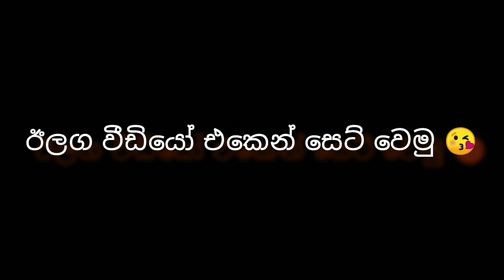How to wheelie 100cc bike(step by step).සරලවම වීල් කරන විදිහ😍(use your headphones for better sounds)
*වොයිස් එක වෙනම දුන්න නිසා පොඩි වෙනසක් දැනෙයි එකට පොඩ්ඩක් කනගාටුයි..එත් මම background එකට  music එකක් දාල තරමක් දුරට ලස්සනට ඔයාලට අහන්න පුළුවන් වෙන්න හැදුව.

*එක තැනක පොඩ්ඩක් හඩ පැහැදිලි මදි..ටිකක් තද සුළං නිසාත් මයික් එකට තරමක් දුරින් ඉද කතා කරන නිසා බව කියන්න ඕන ඒකටත් කනගාටුව පල කරනව.

*බ්රෙක් පැඩල් එකට මගෙ අතින් 🖐️ බ්රෙක් ලිවර් එක කියල යම් තැනකදි කියවෙනව..එකටත් කනගාටුව පළ කරන්න ඕන🙏.

* ඒ වගෙම ගොඩක් ස්තුතියි පුපුදු මල්ලිට අලුත්ම බයික් එක වීඩියෝ එකට දුන්නට❤️😍.

*කැමරා කරපු මලින්ත මල්ලිටත්❤️ කතාව හදල කරමු කියල සප් එක දිපු හර්ෂටත් ගොඩක් ස්තුතියි ❤️😍.

❤️ please use always helmet and some protection guard for arms and legs.

❤️bike life💪.